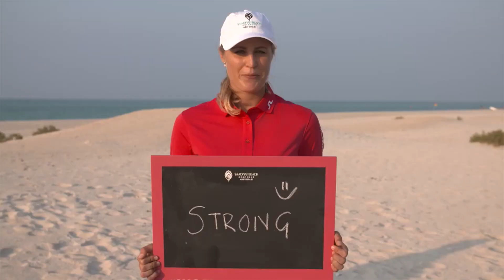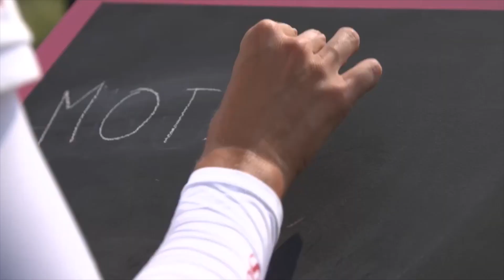TrendingAtTroon - Episode 62 (11/10/16)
It's time to "Troon in" to another exciting episode of TrendingAtTroon. This week CBS Sports golf analyst David Feherty stops by The Golf Club at Champions Circle for some homemade cookies, we putt with puppies and the Florida State University Dedman School of Hospitality, we inspire a generation with WomenOnCourse and the 2016 Fatima Bint Mubarak Ladies Open at Saadiyat Beach Golf Club and so much more. Enjoy!